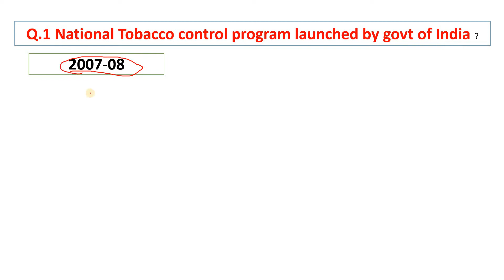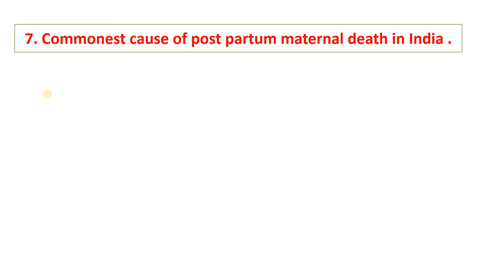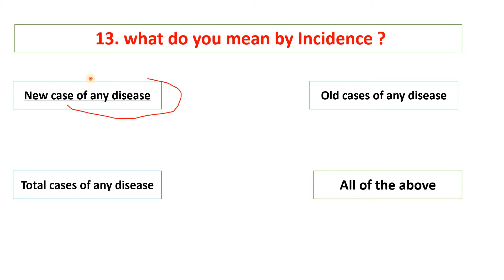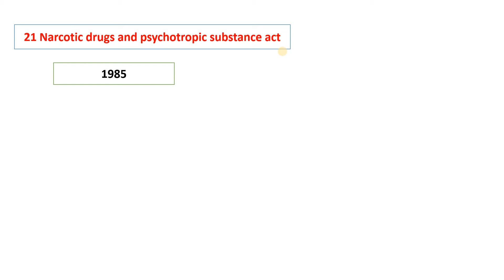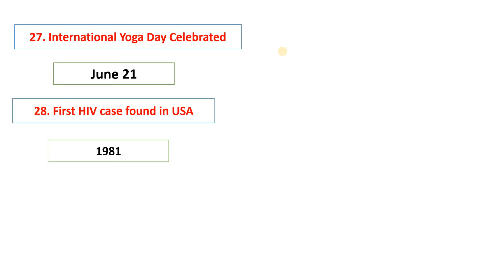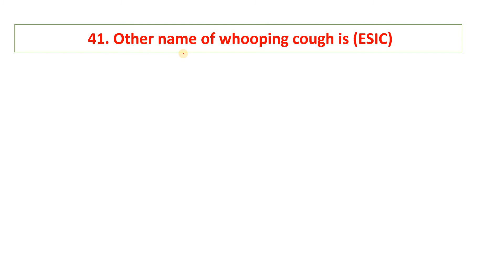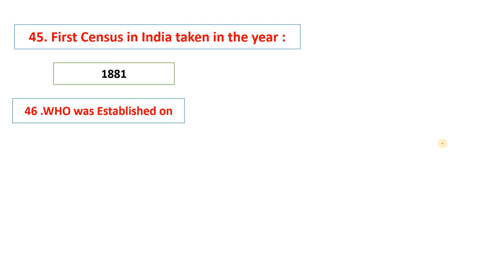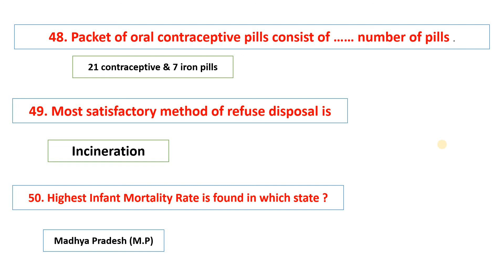MOST IMPORTANTS QUESTIONS FOR NHM CHO EXAMS|| BLUE PRINT FOR NHM CHO EXAM || BY PALSANIYA SIR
HELLO FRIENDS

WELCOME BACK OUR CHANNEL PALSANIYA NURSING CLASSES

DAILY NURSING QUESTION PRACTICE
FREE NOTES PDF AVAILABLE ON TELEGRAM
FREE ONLINE NURSING TEST SERIES
ALL NURSING VACANCIES INFORMATION

TELEGRAM CHANNEL NOTES PDF (JOIN NOW LINK BELOW)

PALSANIYA NURSING CLASSES YOUTUBE CHANNEL

ALL STAFF NURSE AND NURSING OFFICER JOB PREPARATION

PALSANIYA NURSING CLASSES

TEAM-PNC